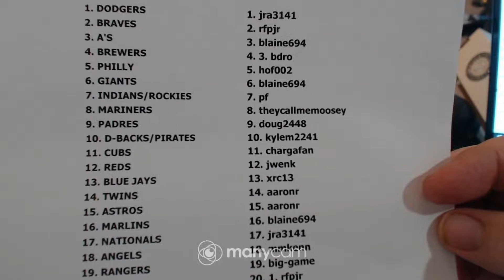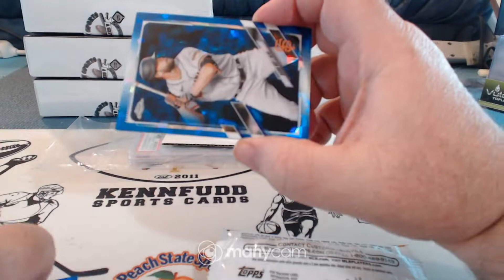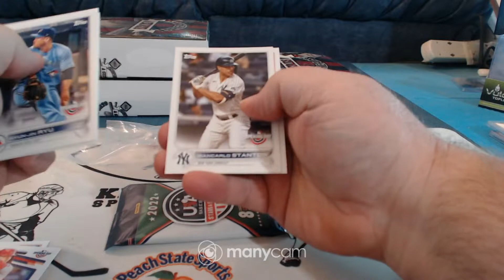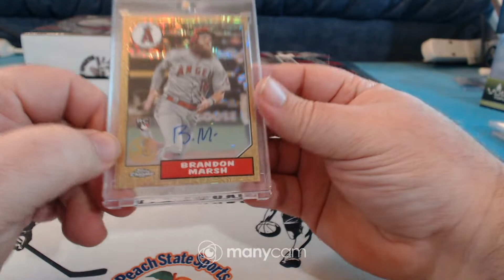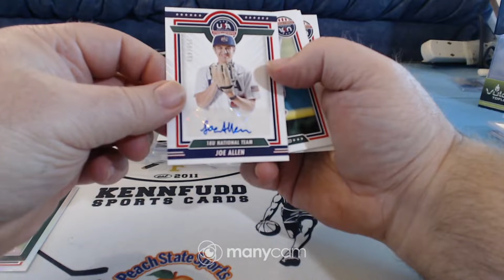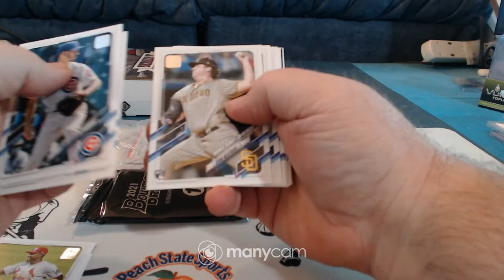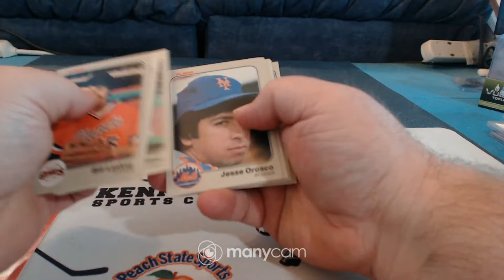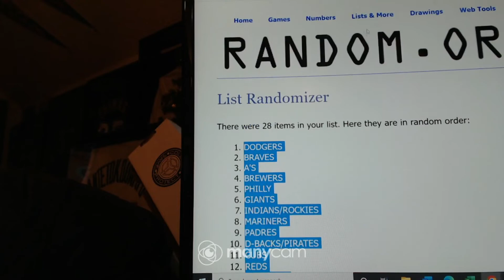fantasy baseball case 6-16-22